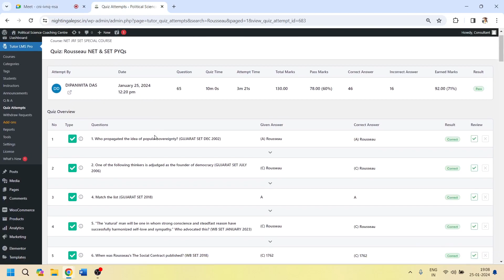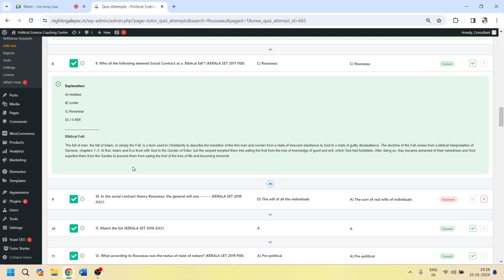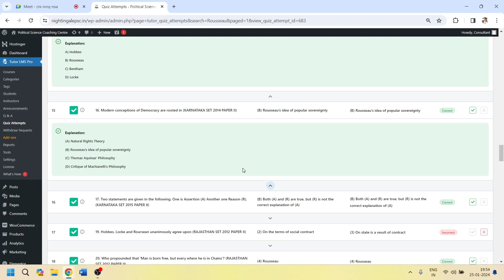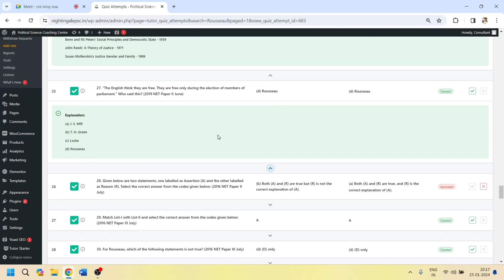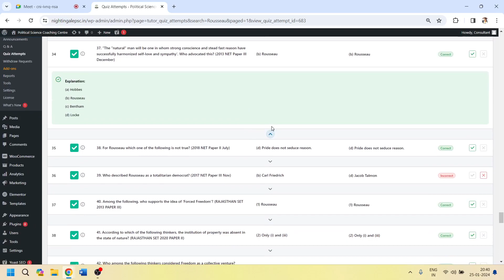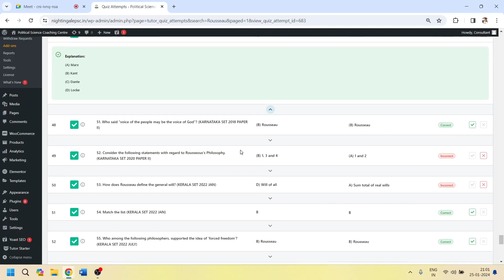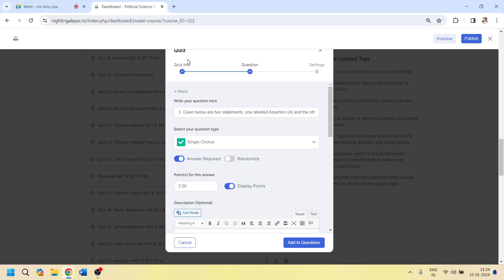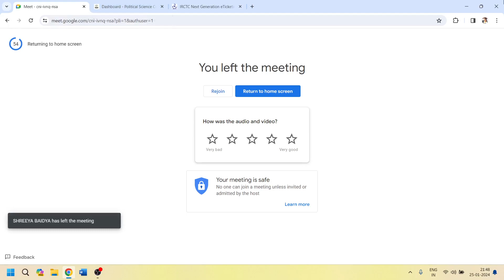Rousseau | Western Political Thought | PYQs Analysis | NET | JRF | SET | রুশো